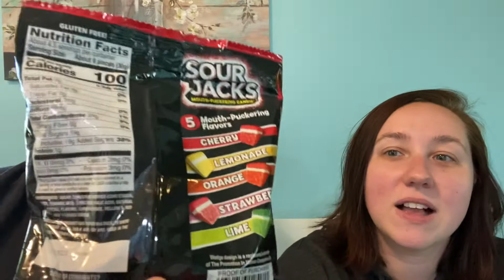Taste Test Tuesday l Sour Jacks & Trolli Sour Brite Crawlers Fruit Punch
Make sure to give this video a big thumbs up and press that like button.